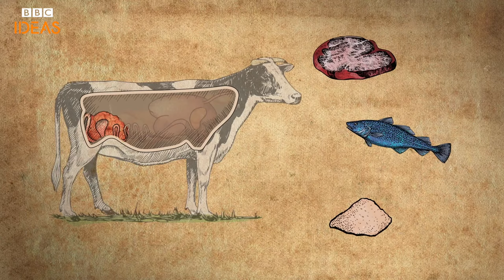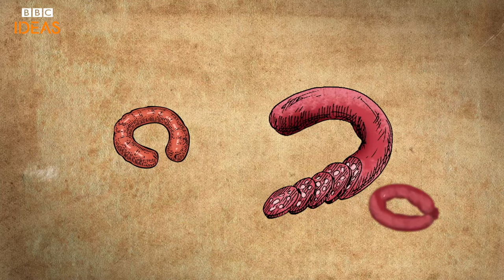A brief history of sausages | Edible Histories Episode 8 | BBC Ideas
What are sausages made of? And where do sausages come from? From saveloys to toad-in-the-hole, food historian Annie Gray chews over the history of this ever-popular food - the sausage.

Made by Somethin' Else

Looking for more to sink your teeth into? Find out why doughnuts are so hard to resist...